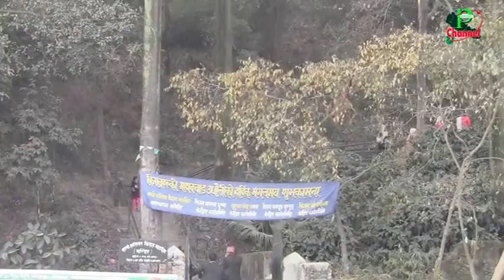CHASOK TANGNAM चाशोक तङनाम